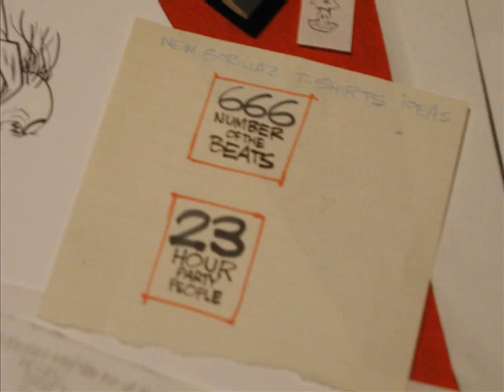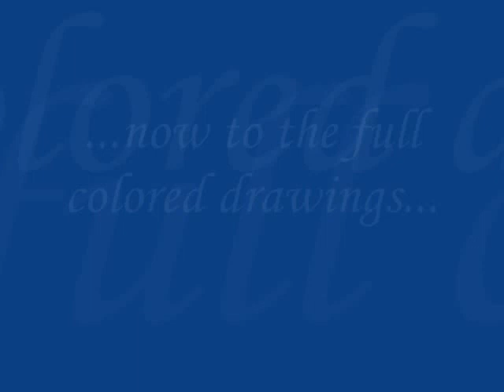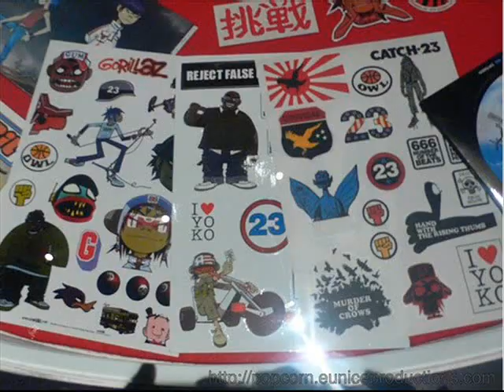Jamie Hewlett @ Design Museum (2006)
Slideshow of the pieces exhibited by Jamie Hewlett at the Design Museum in May of 2006.